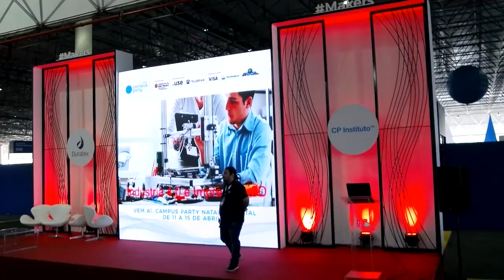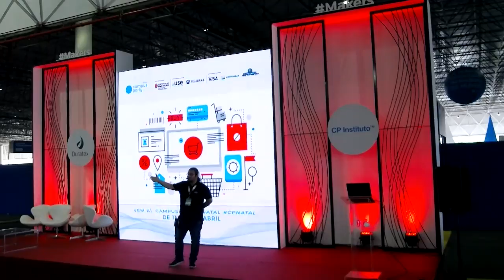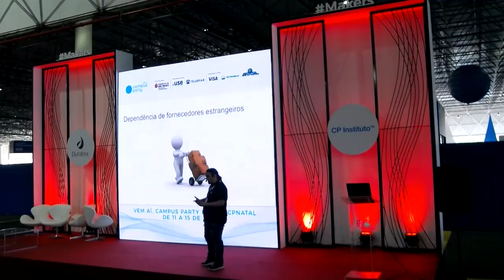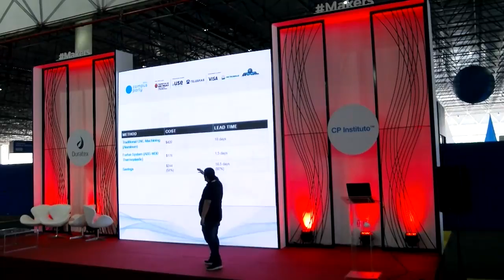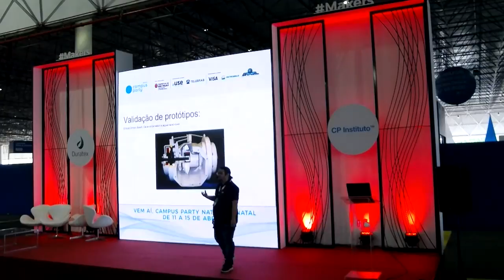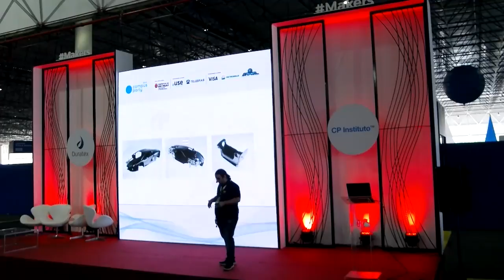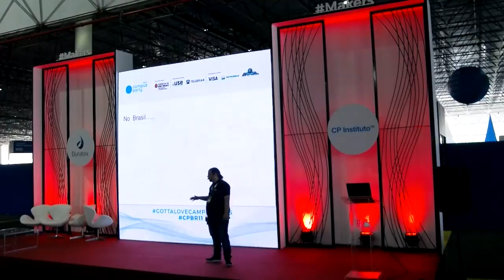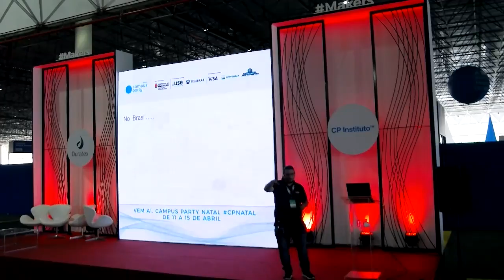CPBR11 - Palco Makers - 03022018 1600 - 1645 - Impressora 3D e a indústria 4.0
Diogo Lacerda - Diogo Lacerda: Trabalha com robótica há 5 anos é integrante da equipe de robótica CESAR-Voxar Labs que atualmente é bi-campeão na categoria @home pela Competição Brasileira de Robótica(CBR).Faz parte da rede colaborativa robolivre.org desde 2012 onde ministra oficinas e palestras sobre robótica e Arduíno.